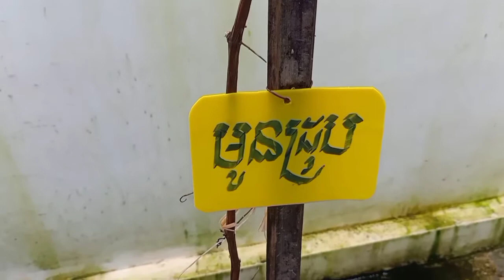ហេតុអី ត្រូវ ជំរុះស្លឹក និងកាត់មែកទំពាំងបាយជូរ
Great thanks to all audiences for visiting our channel. We are trying to create new things, social events and scientific discoveries.